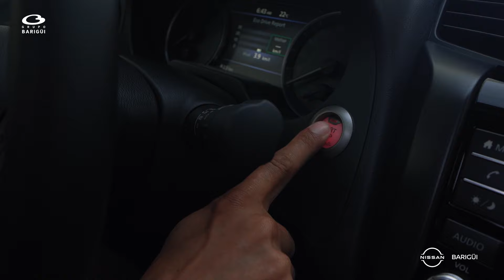Nissan Frontier: a única picape com 6 anos de garantia!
A Frontier é a picape que está sempre pronta para os terrenos mais extremos.